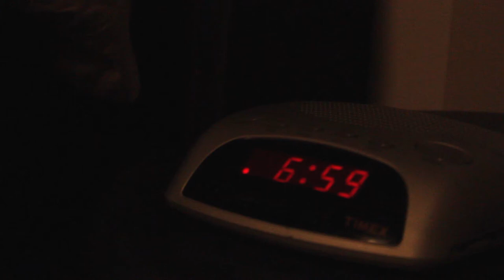Live Video Interviews Connect Employers with Candidates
Spark Hire is a video interviewing solution that connects employers with their candidates through the use of video resumes and online video interviews. Employers that are looking for a better way to interview their top candidates should utilize live video interviews. This two-way video interview is a cost-effective and convenient solution in which employers can connect face-to-face with their candidates in a split screen online  interview using just a webcam. In fact, the video interview is recorded and available for playback.